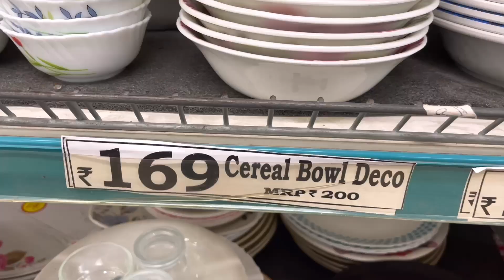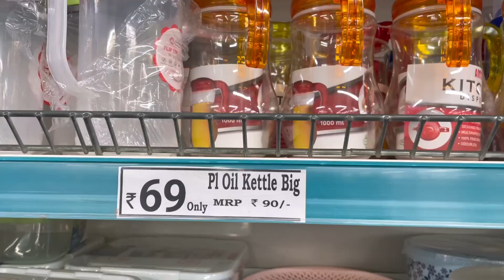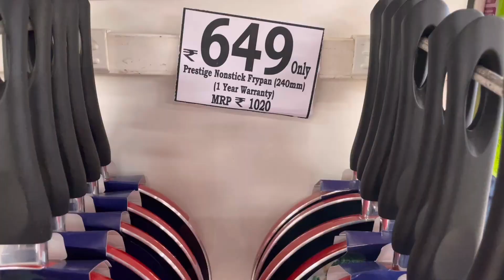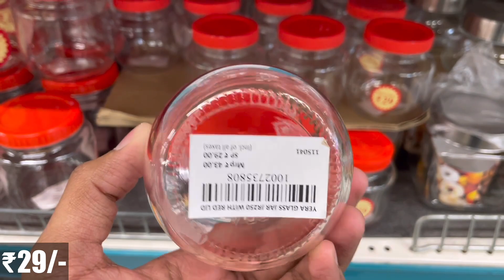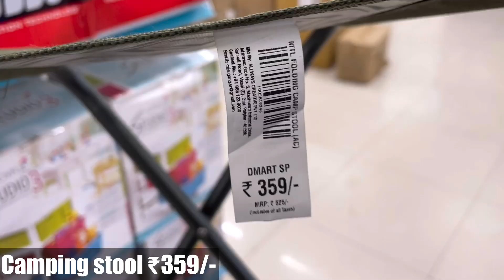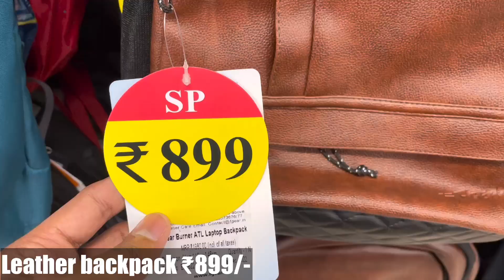😍D MART Latest Offers On Kitchen Organiser,Spice Racks,Kitchen Rack|Kitchen Basket/Online Available